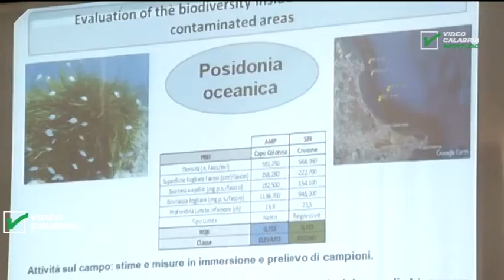Servizio Tg Crotone,convegno CNR su ambiente e salute all’Istituto Pertini -Infostudio 7 Maggio 2019